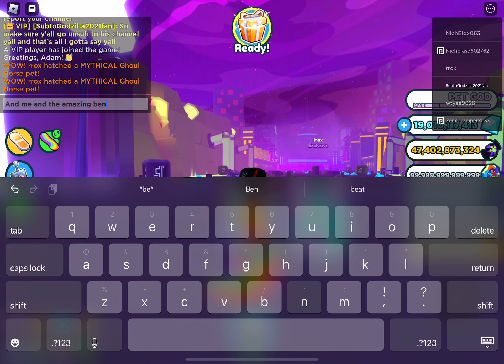ME AND theamazingben A NO LONGER FREINDS…